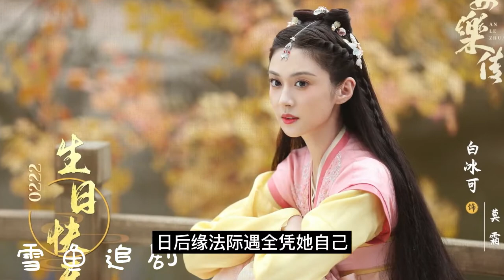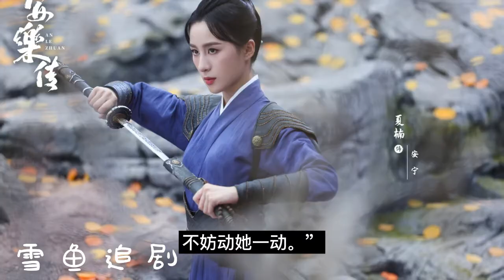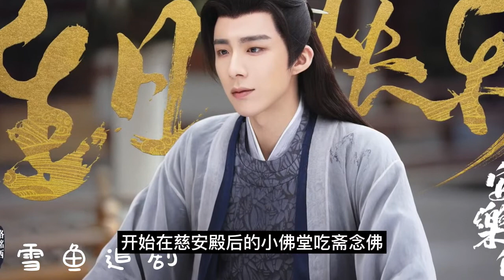安乐传《帝皇书》【47】Legend of Anle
初相识，她是山寨来的女土匪,他是天潢贵胄太子爷。千里迢迢一场求娶，把两个人连在了一起。丫鬟说：“大当家的，咱们可是土匪，人家天潢贵胄会把我们放在眼里？”她说：“我任安乐的聘礼是一座城池，他的嫁妆可是整个大靖！”再见面，她是帝都新贵一品上将军，他是想与她共同比肩朝堂的储君。两人携手破奇案、诛罪臣，初初的心动，却熄灭在他一句“任安乐，我对你动了心，但我一辈子都会护着帝梓元”里。

《安樂傳》（英語：Legend of Anle），是一部預計於2022年播出的古裝傳奇電視劇，改編自星零的小說《帝皇書》。該劇由導演成志超執導，迪麗熱巴、龔俊領銜主演。